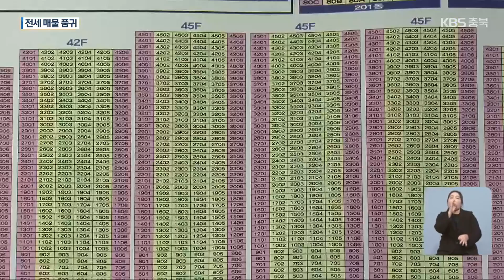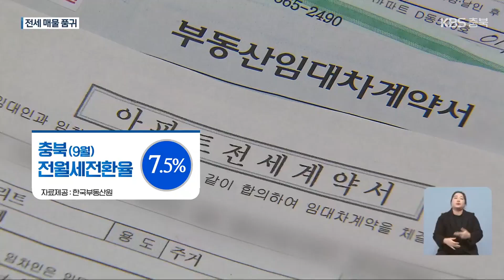충북 전세 가격 9주째 상승세…“전세 매물 품귀” / KBS 2023.11.17.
[앵커]

 '전세 사기' 이슈로 한동안 전세를 기피하면서 전세 수요가 줄었는데요.

 최근에 다시 전세 수요가 늘고 매물이 줄면서 전셋값이 오르고 있습니다.

 한성원 기자가 보도합니다.

 [리포트]

 청주의 한 공인중개사무소입니다.

 요즘 전세 찾는 사람이 부쩍 늘었습니다.

 하지만  매물이 부족해 거래는 잘 이뤄지지 않고 있습니다.

 [유화정/공인중개사 : "매매보다 전세 찾는 분들이 수요가 더 있어요. 매매를 저희는 권장하기도 하지만 금리적인 압박감하고."]

 충북의 이달 셋째 주 전세 매물은 1,686건으로  6개월 전과 비교해 15.6% 줄었습니다.

 전세 매물은 줄고 가격은 오르고 있습니다.

 충북의 이달 둘째 주 전세가격지수는 101로 제주 101.1을 제외하면 전국에서 두번째로 높은 수치를 기록했습니다.

  지난 9월 첫째 주 상승전환 해 9주 연속 상승세입니다.

 주택담보대출 이자 부담이 전세 수요 증가에 영향을 줬습니다.

 시중은행의 주택담보대출 금리는 5% 대로 전세자금대출 금리 보다 1%p 정도 높습니다.

 부동산 시장은 불안하고 주택담보대출 금리는 여전히 높아 집을 구입하는데 부담을 느낀 수요자들이 전세로 몰리고 있는 것으로 분석됩니다.

 여기에 전세보증금을 월세로 전환할 때 적용하는 전월세전환율이 충북의 경우 7.5%로 은행 금리보다 높은 점도 전세 수요 증가 원인으로 지목됩니다.

 전문가들은 시장이 혼조세를 보일 때 매가에 근접한 전세는 위험하며 등기부등본도 꼼꼼히 살펴야 한다고 조언했습니다.

 [윤경식/청주대학교 지적학과 교수 : "(계약서에) 추가 담보대출을 하지 않는다는 것을 명시해서 나중에 이것을 어겼을 시에 형사 처벌을 진행할 수 있도록..."]

 또 내년 충북의 입주 물량이 올해보다 9% 감소하면서 전세가격 상승은  당분간 지속 될 것으로 전망했습니다.

 KBS 뉴스 한성원입니다.

 촬영기자:최승원/그래픽:최윤우